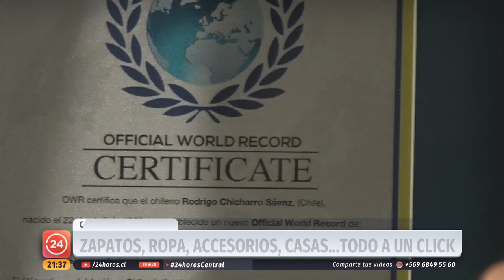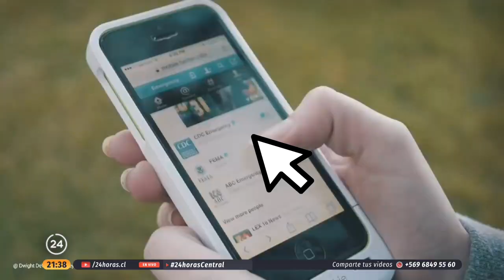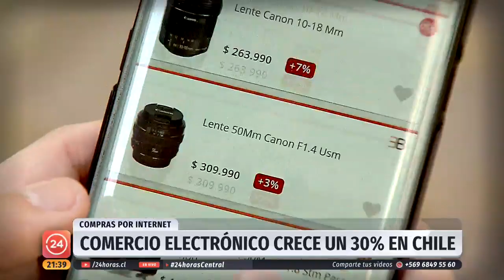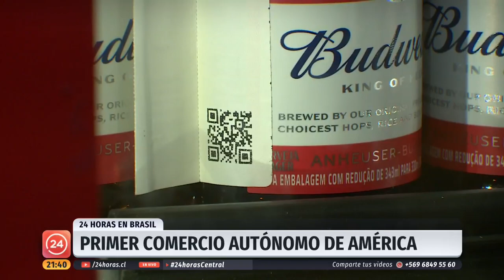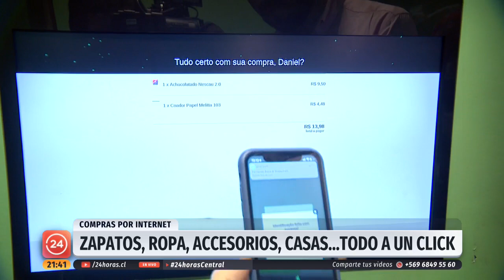Comercio electrónico crece un 30% en Chile ¿Cuál es el futuro de las compras? | 24 Horas TVN Chile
Al comienzo, en internet sólo se podían comprar pasajes o accesorios, pero hoy día se puede encontrar de todo en la web. El comercio electrónico está creciendo a tasas del 30% cada año en Chile y aún falta mucho por avanzar. "Las Pymes son las que mueven el comercio electrónico", expresó Marcos Pueyrredon, Global VP Hispanic Markets Vtex.